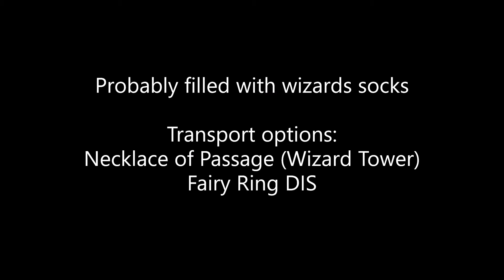OSRS Clue | Probably filled with wizards socks | Quick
Old School Runescape clue help for Probably filled with wizards socks.